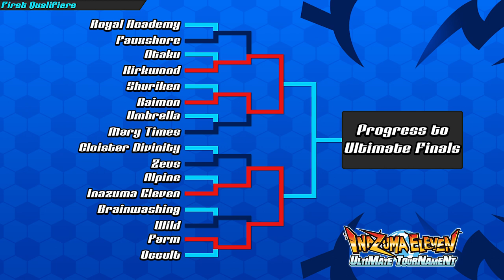[QT1 ROUND 2] Wild VS Farm | Inazuma Eleven Ultimate Tournament 1080p